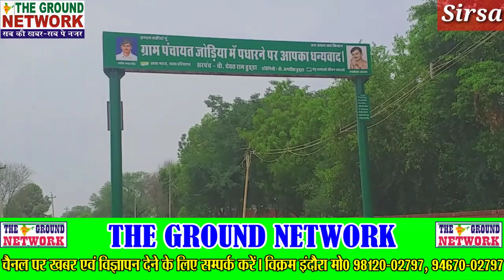चौपाल की चर्चा: गाँव जोड़कियां के ग्रामीणों ने सरपंच की तारीफों का क्यों बान्धा पूल,,?